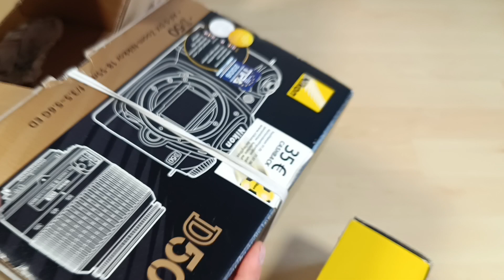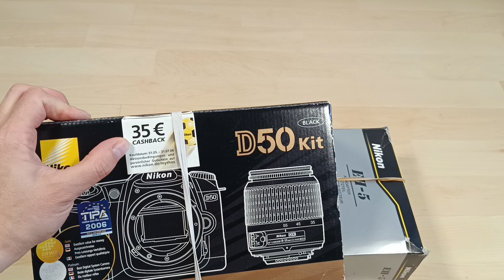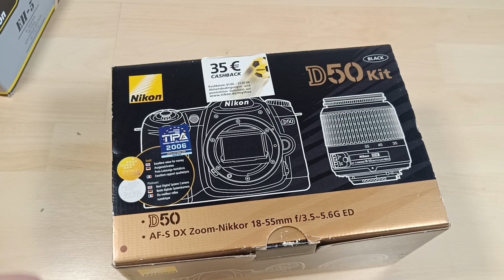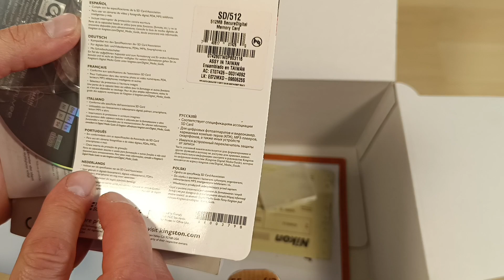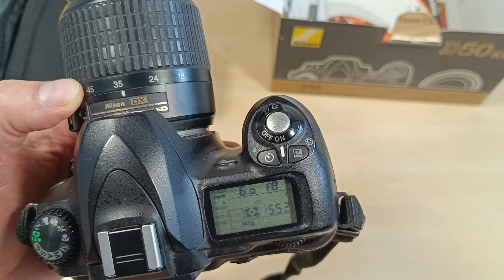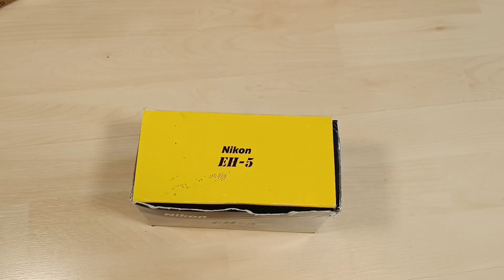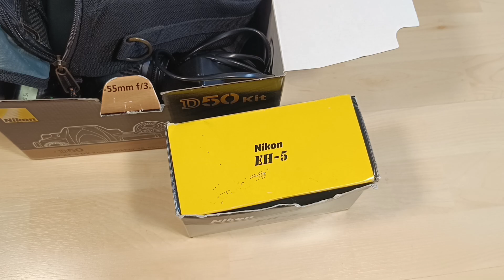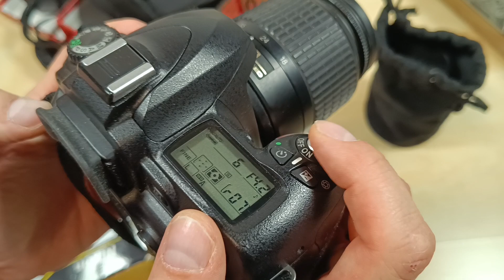Nikon D50 в поисках идеального цвета в 2024